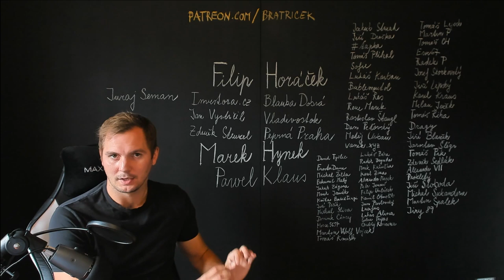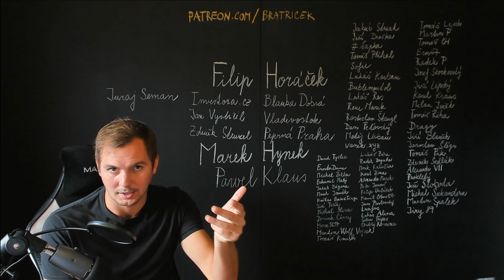Koho bys dnes volil/a? Nový průzkum Youtube komunity je tu!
Zářijový průzkum digitální komunity je zde. Zabere 3 kliky. Jeho cílem opět není hrát si na konkurenci vůči zavedeným agenturám.

Tento průzkum naopak přináší unikátní vhled do pohybů v politickém spektru - jak se v průběhu času voliči přelévají napříč stranami?
Tentokrát jsem ale obohatil průzkum o jednu unikátní dobrovolnou otázku. Už teď se těším na vyhodnocení, ale před tím mě čeká slušná nálož mravenčí práce.

Chceš podpořit tvorbu? Způsobů je dost...

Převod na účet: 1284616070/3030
Bitcoin: 3LwogE5Ugbujo6drrbKxWJEwse6Rh4b69y
Litecoin: LZDZir3kEaHWPUGxyp1Jnvxp8tJQaycMP4